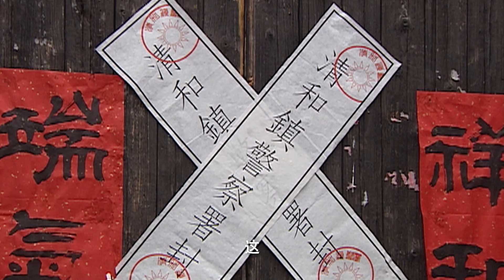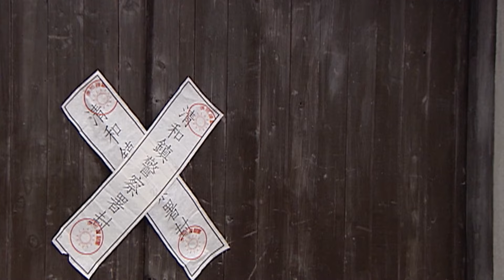【救孩二嫁媳】27：灰姑娘女儿带自闭症弟弟艰难寻母，被“好心”富少救济，却不知他就是让他们家破人亡的罪魁祸首！|Chinese drama#吴磊#郭珍霓